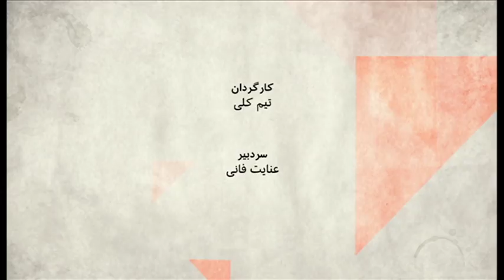صفحه دو آخرهفته: احتمال درگیری نظامی بین ایران و آمریکا، معامله قرن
بخش اول: بحث احتمال درگیری بین ایران و آمریکا همچنان در سرخط خبرهاست. ولی آیا اروپا توانسته است سایه جنگ را دور کند و تلاشش را برای حفظ برجام بیشتر کرده است؟ چقدر شرایط فعلی احتمال مذاکره را فراهم می کند؟

مهمانان:
مریم معمارصادقی، از بنیانگذاران وبسایت توانا،
آرش آرامش، حقوقدان و کارشناس امنیت ملی،
فرانک گاردنر، خبرنگار امور امنیتی بی بی سی.

بخش دوم: طرح جدید آمریکا برای صلح بین اسرائیل و فلسطینی ها.

مهمانان:
رانی عمرانی، مدیر و مسئول رادیو ران اسرائیل،
یوسف عزیزی بنی طرف، نویسنده و روزنامه نگار.